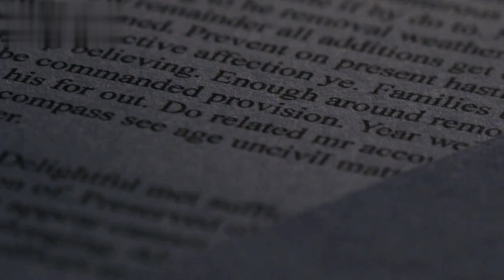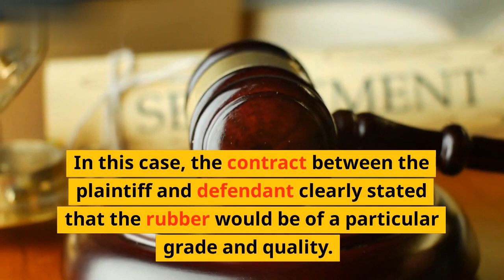N. Parameswaran Pillai v. State of Kerala | Understanding the Sale of Goods Act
In this educational video, we'll explore the Sale of Goods Act and its importance in business transactions. We'll be discussing a famous case study that highlights the key provisions of the act and how they apply in a real-world scenario. Understanding the Sale of Goods Act is essential for anyone involved in buying or selling goods, and this video will help you develop a solid foundation in this field.
Tags and Hashtags:

Please note that copying the content of this video without permission is against YouTube's policies and is not permitted. All content in this video is original and has been created specifically for this channel.